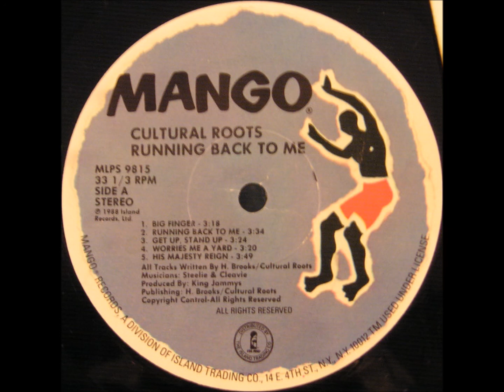Super Black & Cultural Roots - One Time Girlfriend + Get Up, Stand Up - JAMMY'S 1988 - DIGITAL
2 BIG CLASSICS MIX UP BY SOOWALI...
LIKE USUAL , BLESS UP THE ARTISTS & PRODUCER